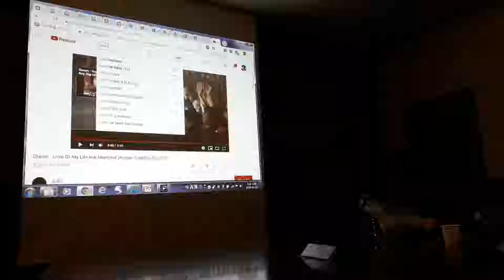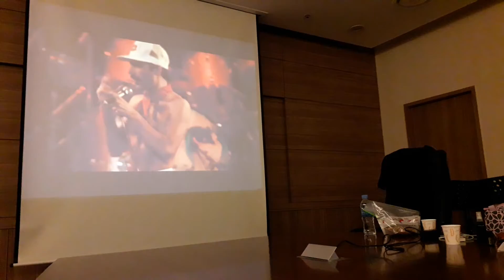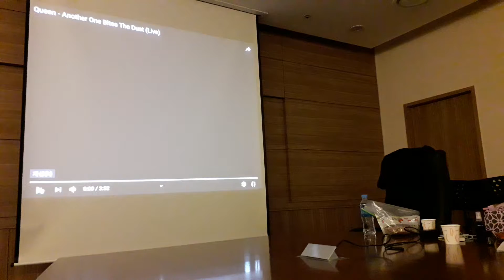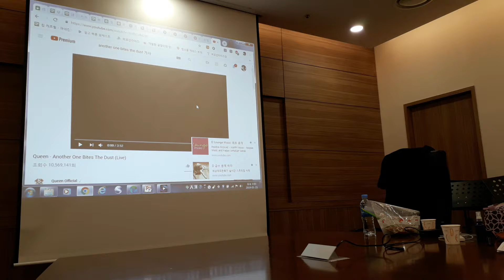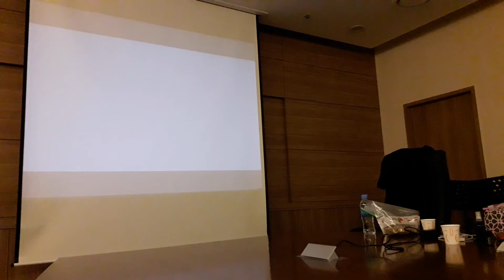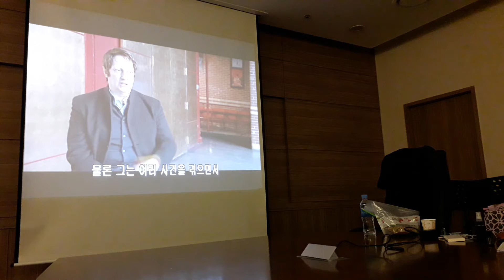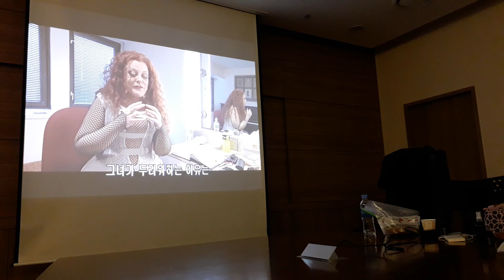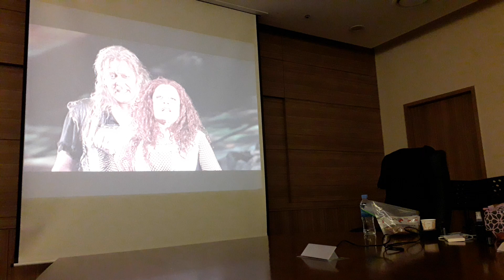프레디머큐리 & 자코모푸치니의 음악세계 3부